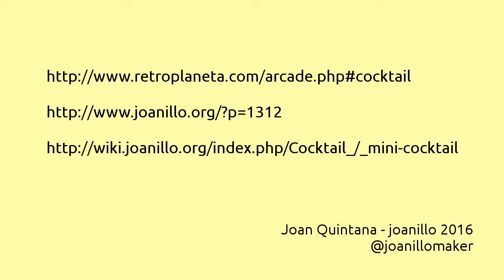Arcade coffee table, cocktail setup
Arcade coffee table with 250 cocktail roms (2 players), and another emulators.